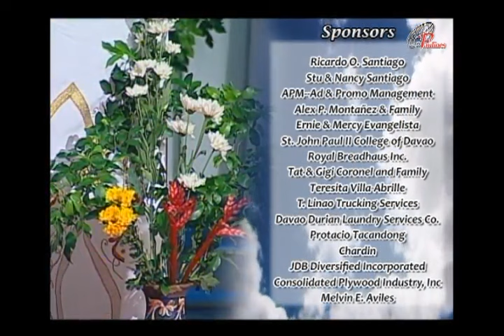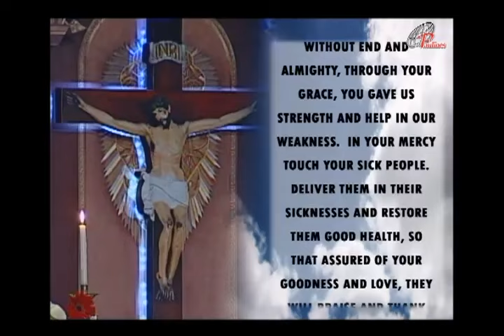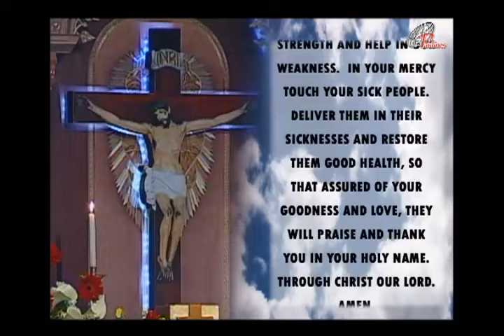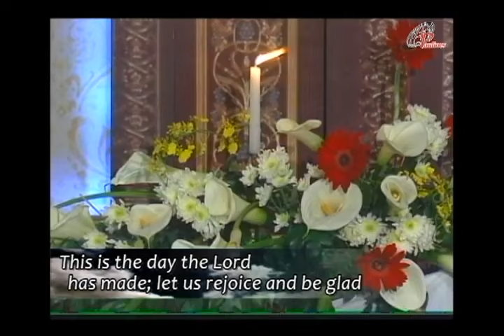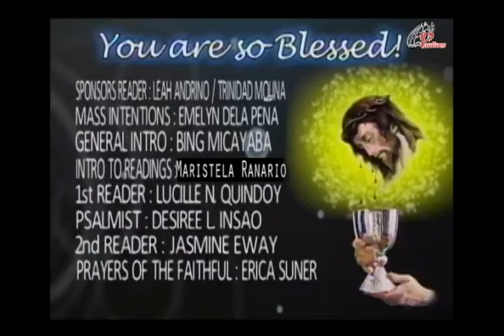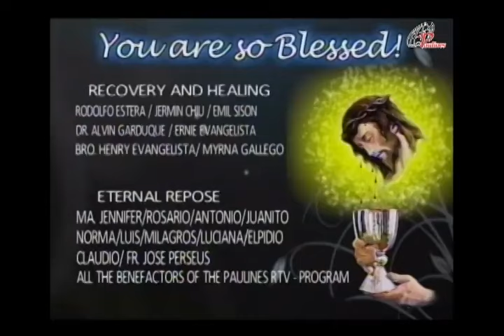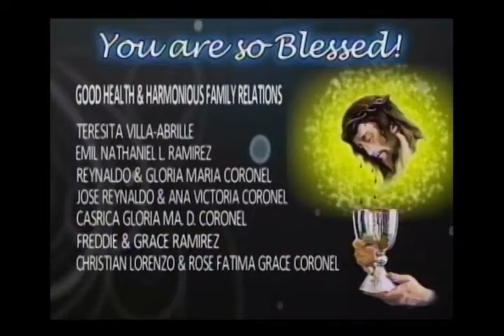Sunday TV Mass - April 16, 2017 - Easter Sunday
and